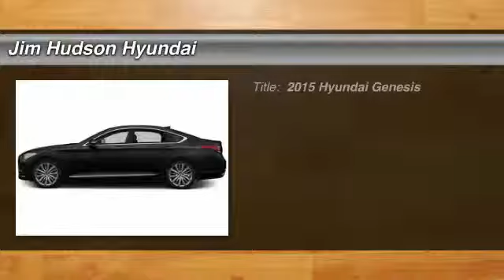2015 Hyundai Genesis Columbia SC 27190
We are the preferred Columbia SC Hyundai dealership, with 30+ years of experience! Of all the Columbia SC dealerships, we are ranked #1 in sales and service and we exceed expectations every day at Jim Hudson Hyundai!

New & Used Hyundai Car Dealer - Columbia, SC | Jim Hudson Hyundai | columbia sc hyundai, columbia sc dealerships, jim hudson hyundai
2015 Hyundai Genesis 3.8L - $49678

310 Greystone Blvd.

Looking for the right vehicle? Today could be your lucky day. With 0 miles, this Caspian Black, 2015 Hyundai Genesis equipped with Automatic transmission could be yours. Contact Jim Hudson Hyundai directly at (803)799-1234. Request more information and set up a test drive right away.